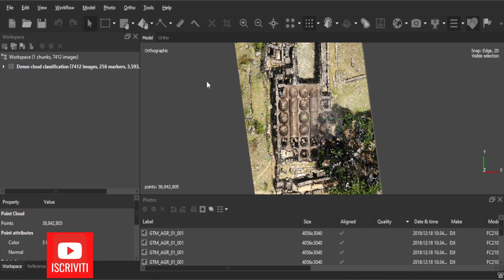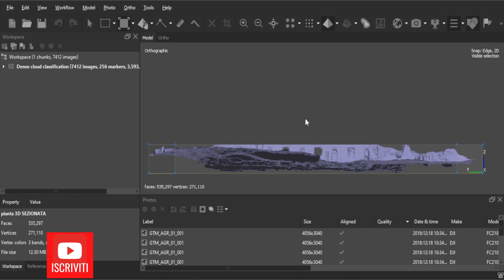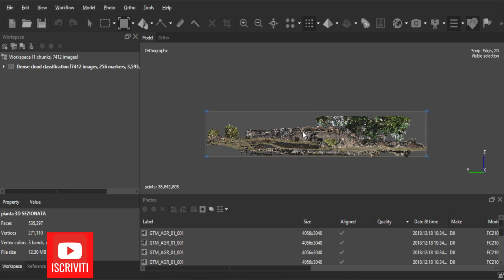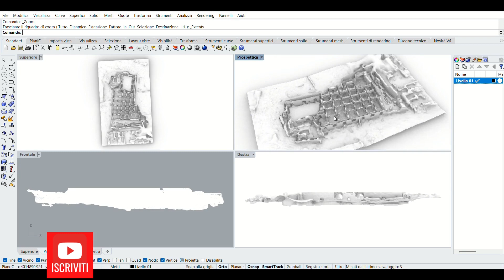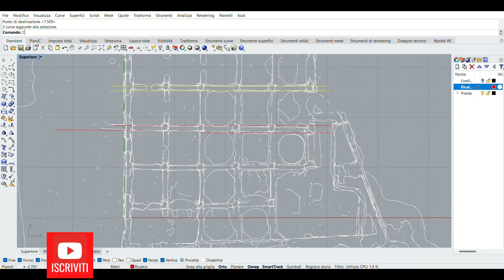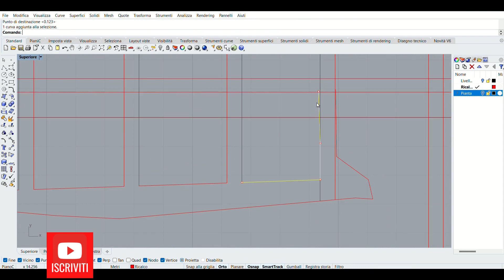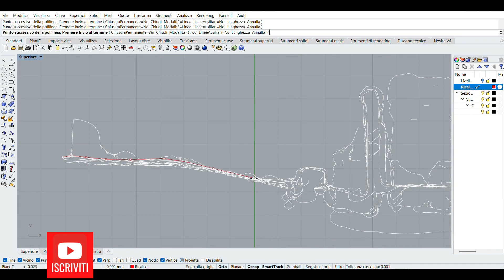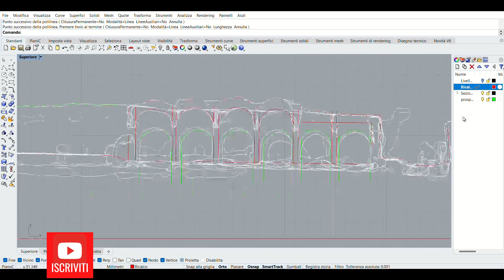49 - Ottieni Pianta e Sezione (senza raster), corso di Fotogrammetria con Agisoft Metashape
Nell'episodio 49 ti insegno come ottenere pianta e sezione CAD 2D, estraendola dal modello 3D, senza il ricalco dell'immagine raster, semplificandomi il processo. Questo è il topic di oggi per il corso di fotogrammetria che faremo insieme su metashape In particolare ti trasmetterò i fondamenti che riguardano la fotogrammetria digitale.

Citazione del dataset:
"2020: Great Mosque - Kilwa Kisiwani - LiDAR - Terrestrial , Photogrammetry - Terrestrial , Photogrammetry - Aerial . Collected by CyArk . Distributed by Open Heritage 3D.